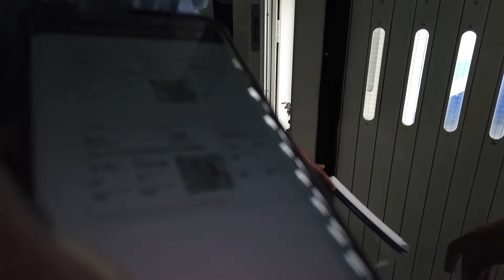Bangalore to Madurai New Normal Flight Experience in Tamil | Lockdown Fly Indigo - Landing & Takeoff